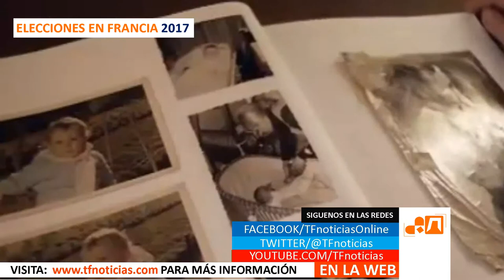Marine Le Pen, la historia de la heredera de la ultraderecha francesa